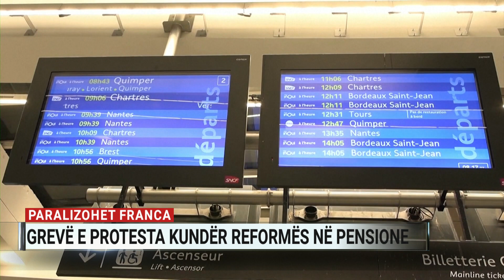Grevë mbarëkombëtare në Francë kundër reformës së pensioneve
Sindikatat franceze kanë organizuar një ditë grevash dhe protestash masive, ditën e sotme, kundër planeve të presidentit Macron për të rritur më tej moshën e pensioneve.